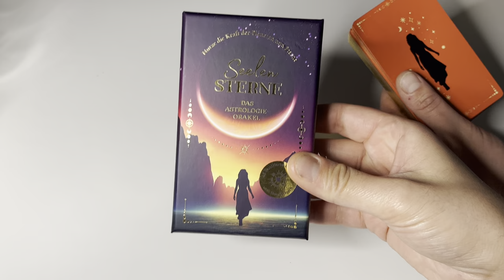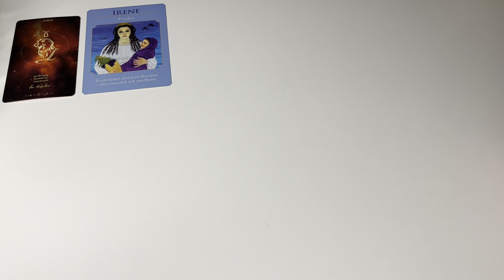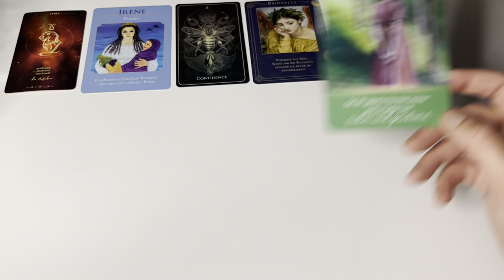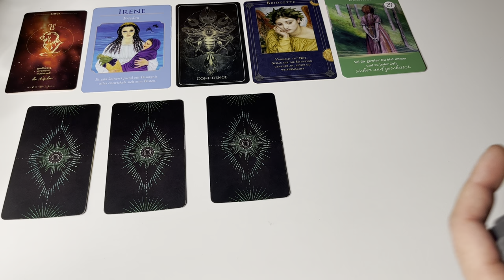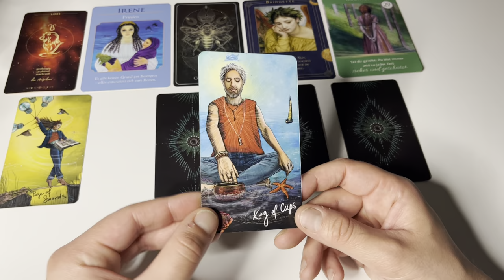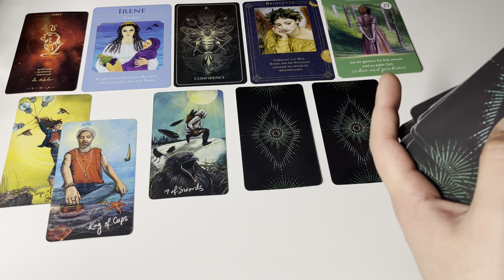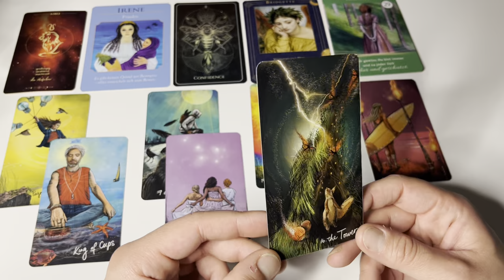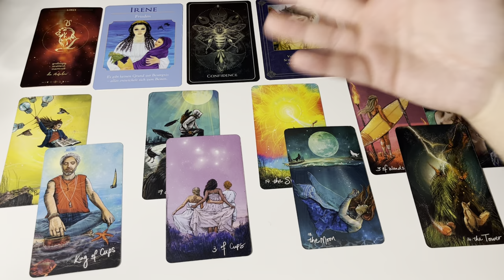STEINBOCK ♑︎ * JAHRESLEGUNG 2024 * TAROT ORAKEL ♑︎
Allgemeine Tendenzen und Energien für das Zeichen Steinbock im Jahr 2024. Dies ist eine Allgemeine Kartenlegung die dem Unterhaltungszweck dient. Ich wünsche dir ein gutes neues Jahr! 🤍

Danke für eure Wertschätzungen und Geschenke über Spenden oder Amazon, eure liebevollen Kommentare, Likes auf den Videos, Super Thanks & Sticker, Kanalmitgliedschaften und Abos ⭐️

Verwendete Karten: Light Seers Tarot, Talisman Oracle, The Wandering Star Tarot, Mystisches Tarot, Encore Tarot, Mucha Tarot, Akasha Chronik Orakel, Orakel der Göttinnen, Seelensterne Astrologie Orakel. Vorschaubild: Privat, fotografiert mit meinem iPhone 13, Sonnenuntergang vom 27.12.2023 bei mir Zuhause.